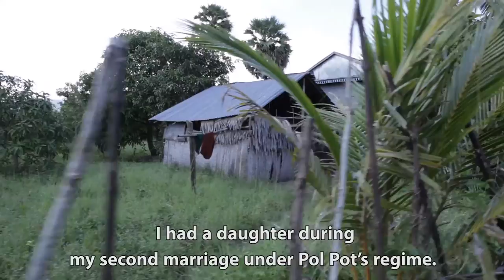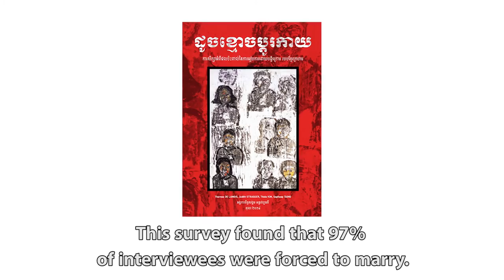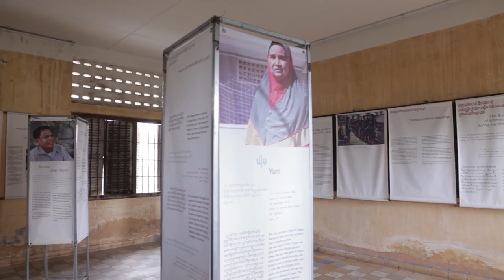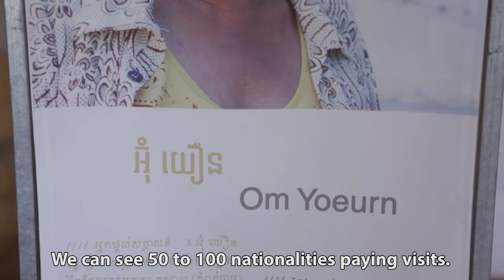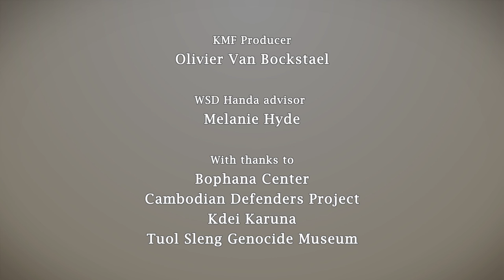Time to Speak Out, Programme 4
This is the four episode of ‘Time to Speak Out’, a 6 six-part television series (with English subtitles).

 ‘Time to Speak Out’ explores the prevalence of forced marriage and sexual and gendered based violence during the Khmer Rouge regime. The program covers Case 002/02 before the Extraordinary Chambers in the Courts of Cambodia (ECCC), and presents some of the important testimonies from Witnesses, Experts and Civil Parties.

The six episodes are shown weekly on Cambodia’s top TV channels MyTV and CTN.